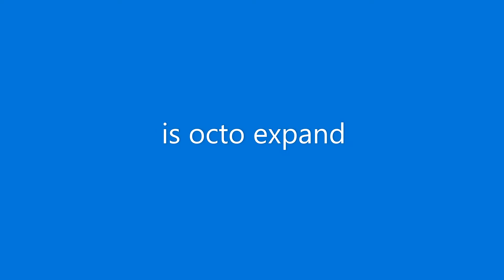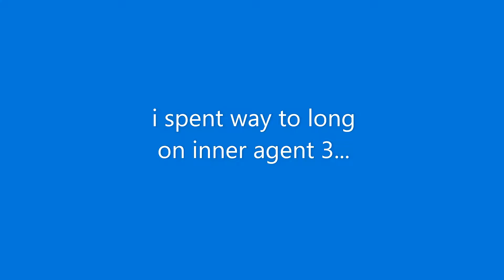Octo Expansion Funny Clips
vvvvvveeeeeeeeeeeeeeeeeeeeeeeeeeeeeeeeeeeeeeeeeeeeeeeemo